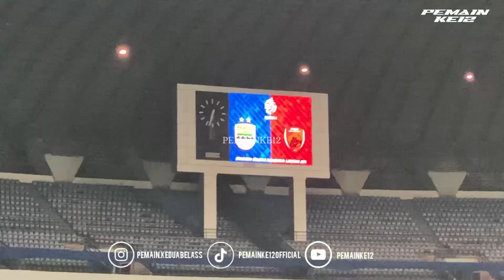KELAS EROPA‼️DOUBLE PAPAN LED & KONDISI RUMPUT GBLA SETELAH HUJAN SEHARIAN